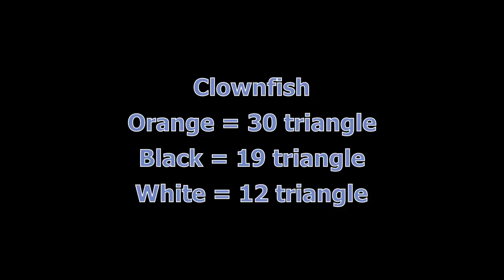3D Origami Clownfish Tutorial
It is made up of Paper